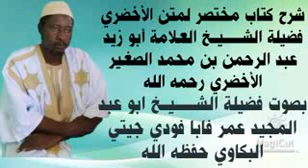شرح كتاب مختصر لمتن الأخضري لفضيلة الشــــــيــخ أبي عبدالمجيد عمر فاباجيتي حفظه الله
شرح كتاب مختصر لمتن الأخضري فضيلة الشــــــيــخ العلامة أبو زيد عبد الرحمن بن محمد الصغير الأخضري رحمه الله رحمة واسعة
بصوت 🎧 فضيلة الشــــــيــخ عبد المجيد ///🔦 عمر فابا فودي جيتي البكاوي 🌹 حفظه الله ورعاه 👉 🍏 🍎 👈 🇬🇲 🇲🇷 🇸🇳
📲   شهر 🌙 / ذي الحجة  / ١٤٤٠ / هجــرية 1440
TRANSLATION OF THE BOOK 📚 Al AKHDARI
IN THE VOICE 🎧 OF AS SHEIKH ABI ABDOUL MAJEED OMAR FABA FODAY GITTEH 🌹 🎧 MAY ALLAHA PRESERVE HIM 🕌 👆